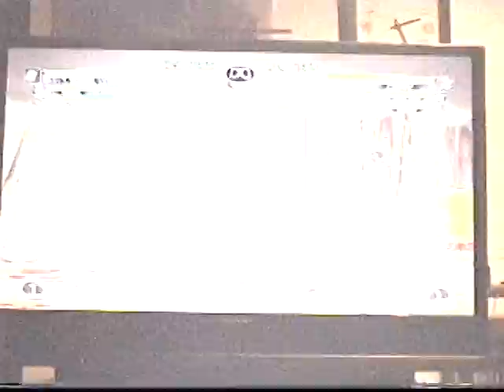MVC2 PS3: Random Battle 3